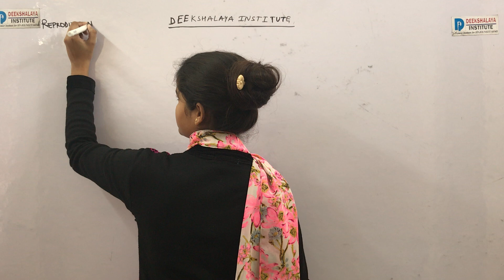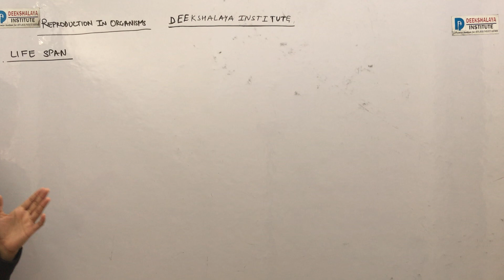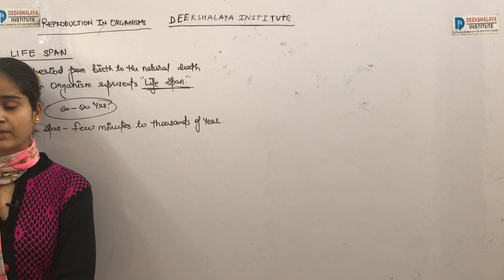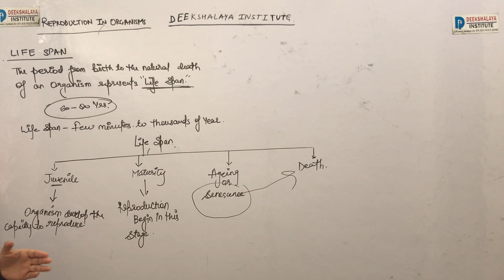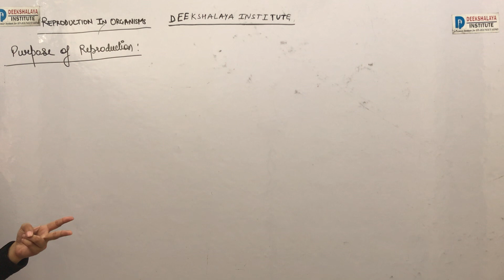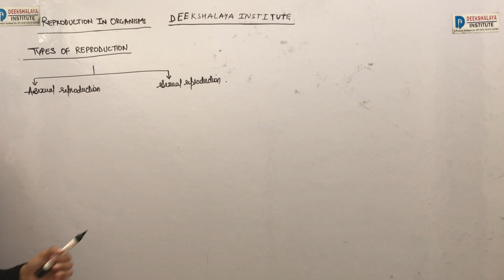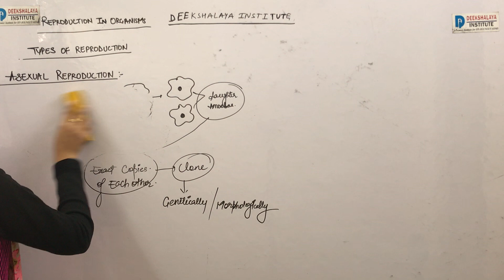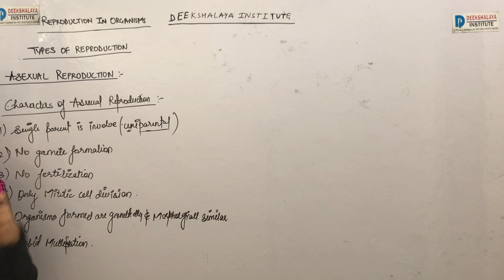Life Span, Asexual Reproduction Reproduction in Organisms Part1 Date 26 02 2020